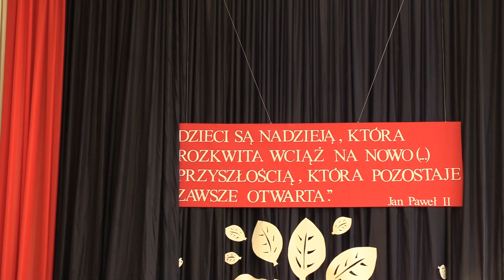Uroczyste zakończenie roku szkolnego 2021/2022 w Publicznej Szkole Podstawowej w Załęczu Małym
Uroczyste zakończenie roku szkolnego 2021/2022 w Publicznej Szkole Podstawowej w Zespole Szkół Samorządowych im. Jana Pawła II Wielkiego w Załęczu Małym